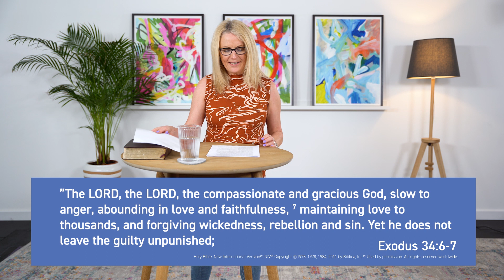Wonder in the wild: Not angry but happiness challenged | Sunday Morning with New Life Milton Keynes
Does anger ever get the better of you? This week, Donna Elliott, continuing our sermon series on Exodus, shows us how to deal with anger in the right way and how righteous anger plays a part in expressing God’s passionate love for people.

Whether you need prayer, need practical help or want to know more about Jesus, all of us can take a next step on our journey

►► GIVE
If you would like to support New Life Church financially you can give online through our website by clicking

►► RESOURCES
For further resources to help your kids or young people engage with this morning's message